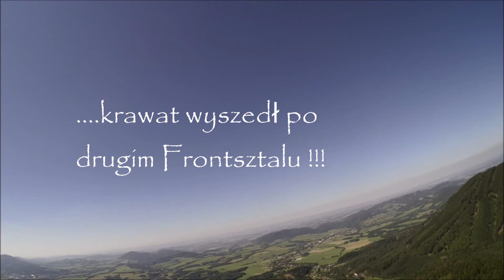Krawat i Frontszatle Independence Geronimo